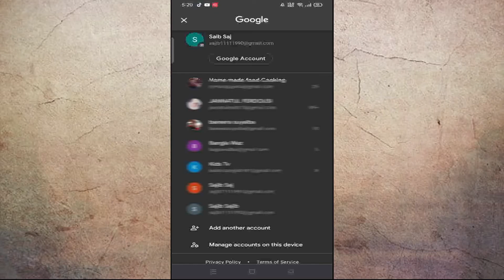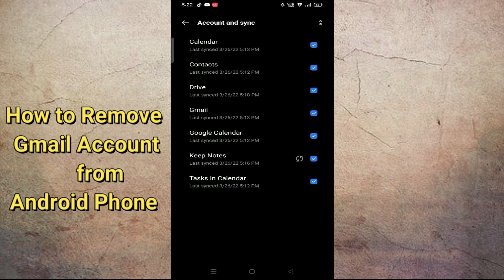How to Remove Gmail Account from Android Phone||How to Remove a Google Account from an Android Phone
RemoveGoogleAccount